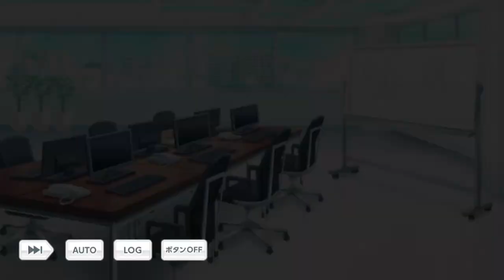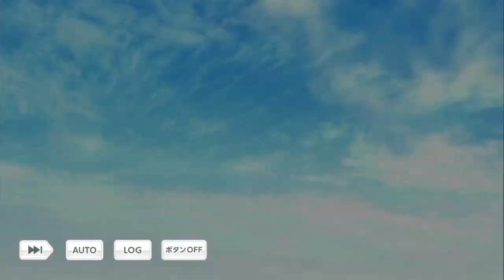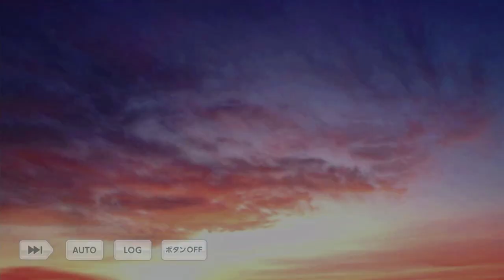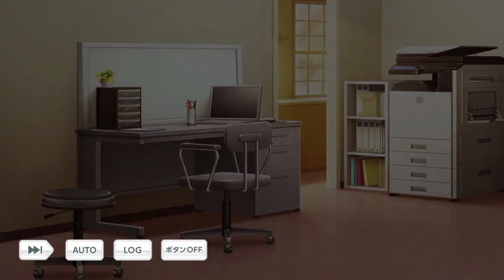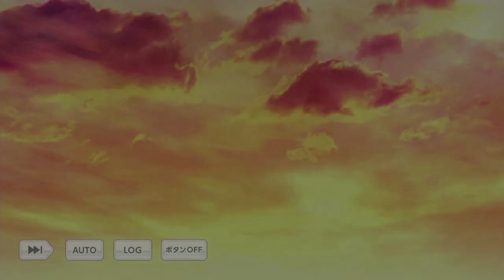【乙女ゲーム実況】少女漫画の中でも輝く大谷羽鳥に恋しちゃうのかな？【スタンドマイヒーローズ -スタマイ- 】[恋の連載はじまります❣] 後編